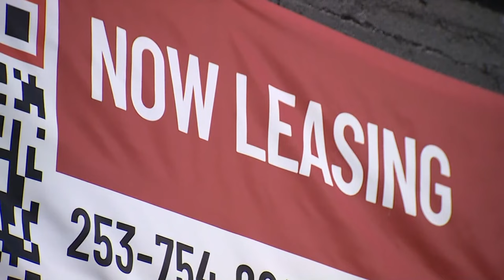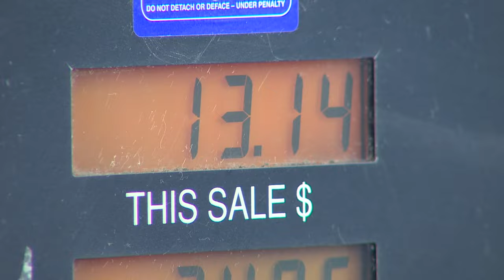Candidate Franz: childhood abduction made me ‘resilient’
Hilary Franz said a traumatic event she endured as a 4-year-old helped prepare her for a career in public service.

Franz, a Democrat, is Washington State Lands Commissioner and announced a run for Washington Governor in May.

Franz said a close family relative abducted her and her older sister in July of 1974, taking the girls from Portland, Oregon to Reading, Pennsylvania.